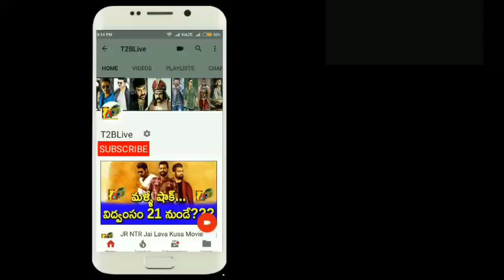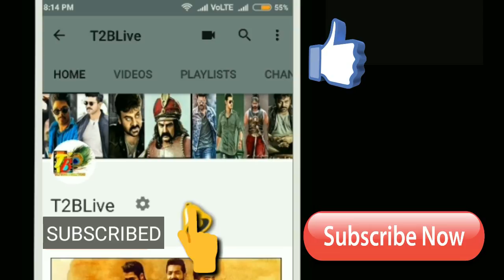1 కాదు 2 కాదు 3 సారి...ఎన్టీఆర్ 50 కోట్ల సునామీ || JR NTR Back 2 Back 50cr Share Movies Record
1 కాదు 2 కాదు 3 సారి...ఎన్టీఆర్ 50 కోట్ల సునామీ || JR NTR Back 2 Back 50cr Share Movies Record